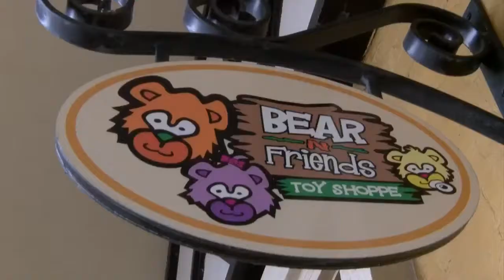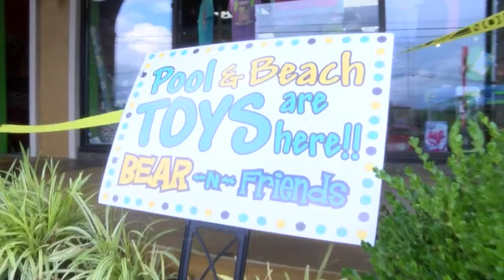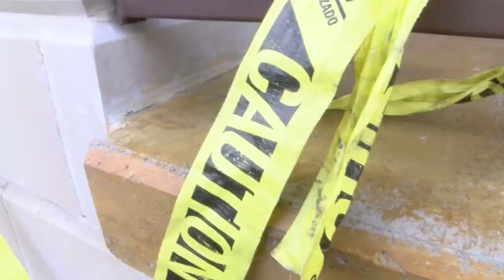WCSO: Two men charged after using slingshot to shoot at multiple area businesses, homes